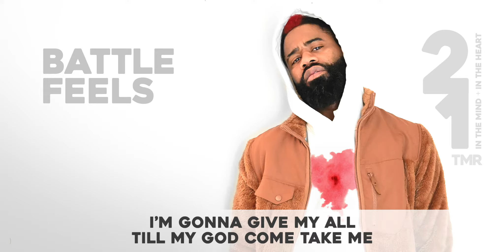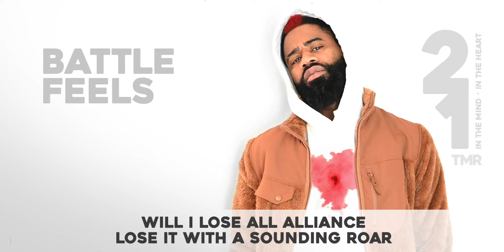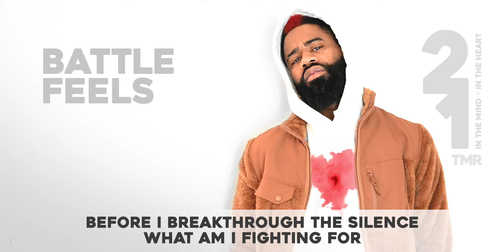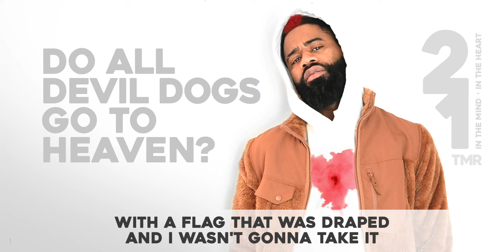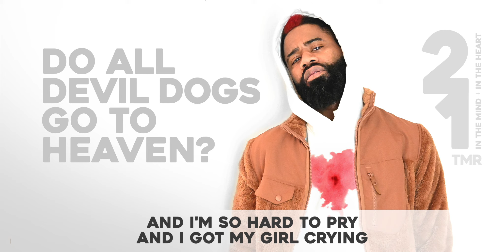The Marine Rapper - 2 in the heart + 1 in the mind [full album lyric video]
Follow everywhere : @themarinerapper @Sh3Official @MrsKutcherMusic

Listen to your favorite part of 2 in the heart + 1 in the mind EP here:

1. Battle Feels - 0:00
2. Armor of God - 3:53
3. Do All Devil Dogs Go To Heaven? - 7:48